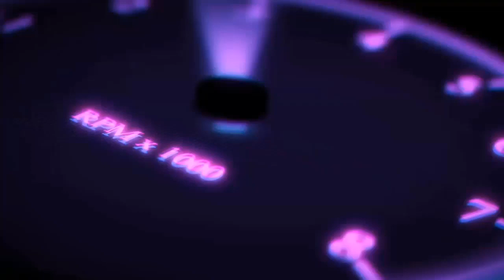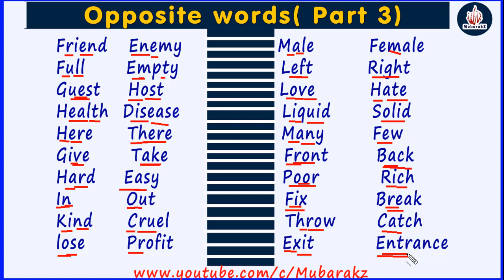Englishka Ku Baro Afsoomaali - Opposite Words Part 3 ᴴᴰ | MubarakZ